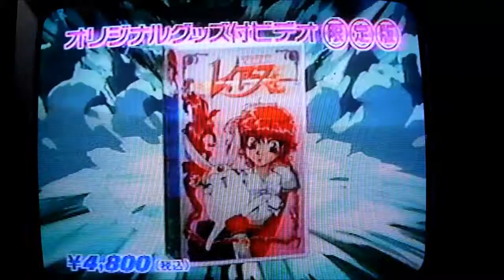『魔法騎士レイアース』第二期 第1話 CMの一部 (1995年)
1995年4月10日に日本テレビ系列で放送された、
アニメ『魔法騎士レイアース』第二期 第1話「出発（たびだち）と新たな絆」の、
提供とテレビコマーシャルの一部です。

当時録画のVHSの映像の為、映像に乱れがあります。